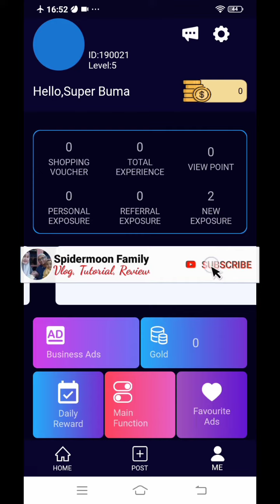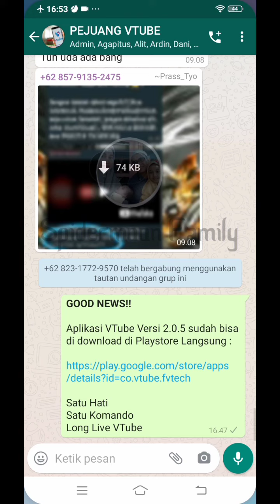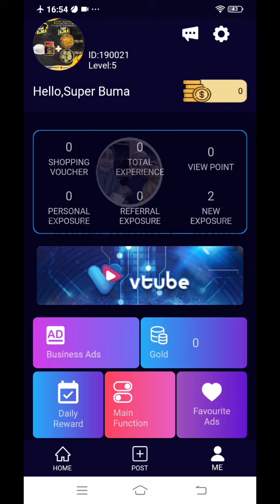UPDATE SEKARANG JUGA APLIKASI VTUBE 2.0.5 DI PLAYSTORE SUDAH BISA..!!!💪💪💪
*GOOD NEWS!!*

Satu Hati
Satu Komando
Long Live VTube